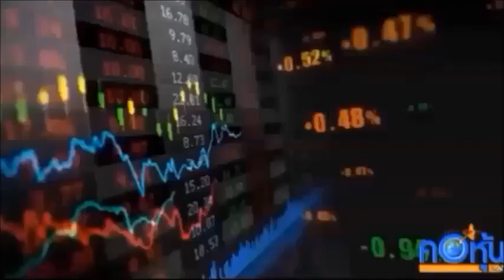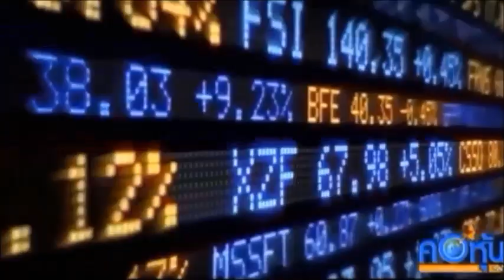TMB เปิดผลิตภัณฑ์ บัญชีออนไลน์TMB SME One Bank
ตอบโจทย์ลูกค้าเอสเอ็ม เพื่อลูกค้าธุรกิจ ฟรี  ง่าย หนึ่งเดียวของไทย

ทีเอ็มบี เปิดตัวบัญชี "ทีเอ็มบี เอสเอ็มอี วัน แบงก์" (TMB SME One Bank) รูปแบบใหม่ บัญชีเพื่อธุรกิจหนึ่งเดียวของไทย ให้ลูกค้าเอสเอ็มอี โอน-รับ-จ่าย ข้ามธนาคาร ข้ามเขต ได้ทันที ไม่มีค่าธรรมเนียม ไม่จำกัดจำนวนครั้ง ไม่จำกัดจำนวนเงิน ผ่าน TMB Business Touch โมบายแอปพลิเคชัน เพื่อให้ลูกค้าใช้ชีวิตเต็มที่ในแบบที่ต้องการในยุคดิจิทัล ตั้งเป้าเพิ่ม 100,000 บัญชีภายในสิ้นปีนี้

นายรัชกร ชยาภิรัต หัวหน้าเจ้าหน้าที่บริหารธุรกรรมทางการเงินภายในประเทศ ทีเอ็มบี หรือ ธนาคารทหารไทย จำกัด (มหาชน) เปิดเผยว่า ธนาคารได้เดินหน้ากลยุทธ์ในการสร้างประสบการณ์แบบทีเอ็มบี (TMB-branded Customer Experience) ธนาคารจึงได้พัฒนา "ทีเอ็มบี เอสเอ็มอี วัน แบงก์" บัญชีเพื่อธุรกิจ ที่จบปัญหาด้านค่าธรรมเนียม ซึ่งเป็นเหมือน 'ต้นทุนที่ไม่จำเป็น' ที่ผู้ประกอบการมองข้ามหรือเคยชิน แต่ก็มีความต้องการที่กำจัดค่าธรรมเนียมเหล่านี้ ทีเอ็มบี เอสเอ็มอี วัน แบงก์ จึงเป็นบัญชีธุรกิจที่เข้าใจความต้องการนี้ ด้วยการมอบประโยชน์ให้ลูกค้า สามารถ โอน-รับ-จ่าย ข้ามธนาคาร ข้ามเขต ได้ทันที ฟรีค่าธรรมเนียม ทุกรายการแบบไม่จำกัดจำนวนครั้ง โดยไม่ต้องคงเงินขั้นต่ำในบัญชีอีกด้วย เมื่อทำธุรกรรมด้วยช่องทางดิจิทัล คือ TMB Business Touch โมบายแอปพลิเคชันสำหรับเอสเอ็มอี ทำให้ลูกค้าสามารถทำธุรกรรมทุกที่ ทุกเวลา

"บัญชีเพื่อธุรกิจ ทีเอ็มบี เอสเอ็มอี วัน แบงก์ เจาะกลุ่มลูกค้าเอสเอ็มอี ที่มีความคุ้นเคยกับการทำธุรกรรมในระบบดิจิทัล โดยธนาคารตั้งเป้าเพิ่ม 100,000 บัญชีภายในสิ้นปีนี้ อีกทั้งหากลูกค้าใช้บัญชี ทีเอ็มบี เอสเอ็มอี วัน แบงก์ อย่างสม่ำเสมอ จะทำให้ธนาคารมีข้อมูลเกี่ยวกับในการทำธุรกรรมของลูกค้า และสามารถนำเสนอผลิตภัณฑ์ และบริการที่ตอบสนองความต้องการของลูกค้าด้านอื่นๆ ได้อย่างเช่น ผลิตภัณฑ์ด้านสินเชื่อ

นอกจากนี้ บัญชีเพื่อธุรกิจ ทีเอ็มบี เอสเอ็มอี วัน แบงก์ ยังเป็นบัญชีหนึ่งเดียว ที่ตอบโจทย์ความต้องการในธุรกิจของลูกค้าเอสเอ็มอีอีกมากมายในด้านการจ่าย เช่น การโอนหรือถอนเงินผ่านเครื่อง ATM ฟรีไม่จำกัดจำนวนครั้ง ได้ทุกธนาคาร, การจ่ายเงินเดือนพนักงานได้ทุกธนาคารได้ฟรี, รวมไปถึงการจ่ายบิลต่างๆ นอกจากนี้ ในด้านรายรับ ลูกค้ายังได้รับสิทธิประโยชน์เพิ่มเติมจากการเรียกเก็บเช็คข้ามเขต ข้ามธนาคาร ไม่มีค่าธรรมเนียม และซื้อสมุดเช็ค 1 เล่ม แถม 1 เล่ม ไม่จำกัดจำนวน ทั้งหมดนี้ สามารถช่วยให้ลูกค้าสามารถประหยัดต้นทุนในการทำธุรกรรมได้อย่างมาก” นายรัชกรกล่าว

ทั้งนี้ทีเอ็มบี ได้เตรียมแผนการสื่อสารการตลาดประชาสัมพันธ์ เน้นสื่อออนไลน์เป็นหลัก ทั้งวิดีโอ อินโฟกราฟฟิค และโซเชียล มีเดีย ที่สอดคล้องกับพฤติกรรมของลูกค้าเอสเอ็มอีที่เป็นกลุ่มเป้าหมายหลัก เพื่อเข้าถึงและสร้างการรับรู้ได้อย่างตรงจุด ภายใต้แนวคิด 'เปิดรับสิ่งใหม่' ชี้ให้เห็นถึงความเคยชินที่เป็นต้นทุนในธุรกิจ ทั้งเสียค่าธรรมเนียม เสียเวลาเดินทาง เสียเวลาทำธุรกรรมที่สาขา จนไปถึงเสียโอกาสในการทำธุรกิจ ซึ่งการเปิดบัญชีเพื่อธุรกิจ ทีเอ็มบี เอสเอ็มอี วัน แบงก์ จะเป็นสิ่งใหม่ๆ ที่ช่วยลดต้นทุน และเปิดโอกาสให้ลูกค้าทำธุรกิจได้อย่างคล่องตัวและสะดวกมากยิ่งขึ้น และมีเงินเหลือจากการประหยัดค่าธรรมเนียมไปทำอย่างอื่น โดยสื่อออนไลน์จะเริ่มเผยแพร่ในวันที่ 11 สิงหาคมนี้"